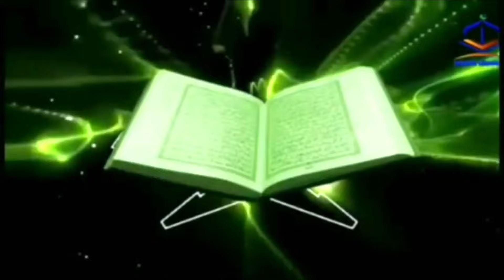KH ENTIS SUTISNA CERAMAH SUNDA SUPER LUCU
isromiraj kp kadu gadung Pagelaran pandeglang banten